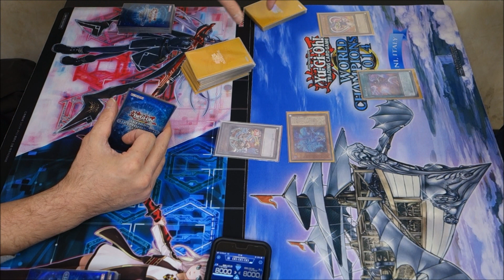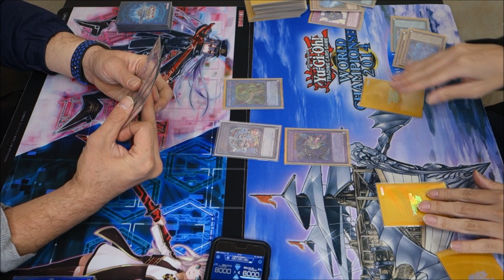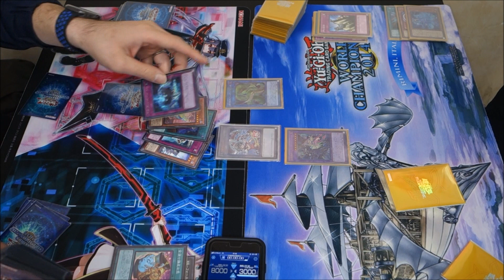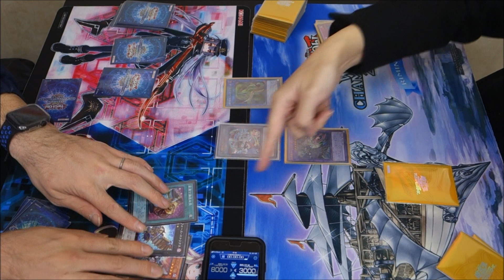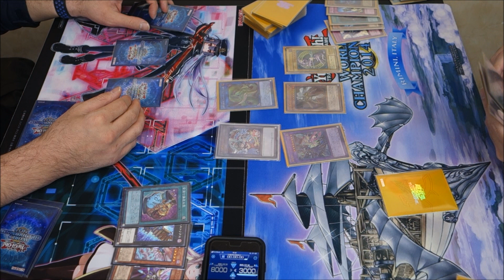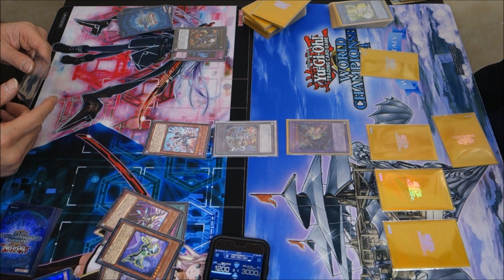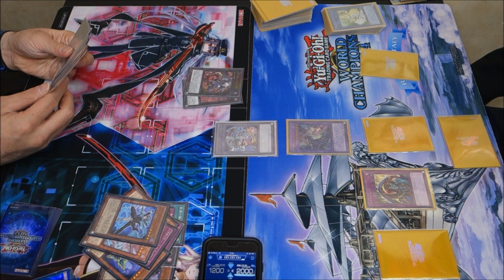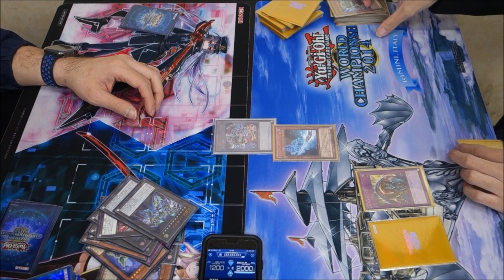【遊戯王】待たせたな！マハード！！『クロノダイバー(Time Thief)』vs『ブラックマジシャン(Dark Magician)』フリーデュエルPart1026【対戦動画】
左　こうかなけいさん（クロノダイバー）
右　wktkさん（ブラックマジシャン）